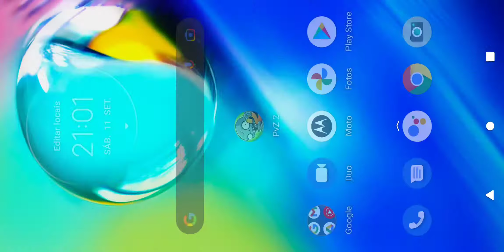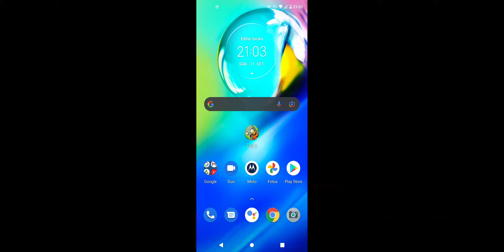Plants vs. Zombies 2 - How To Get Easy Sprouts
How To Farm Sprouts (& Coins)
Como farmar Brotos (& Moedas)